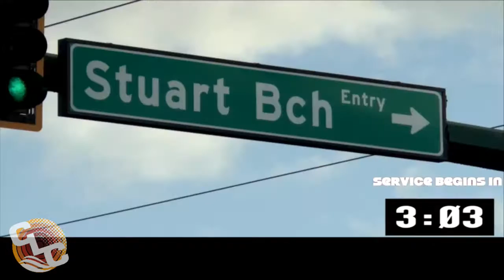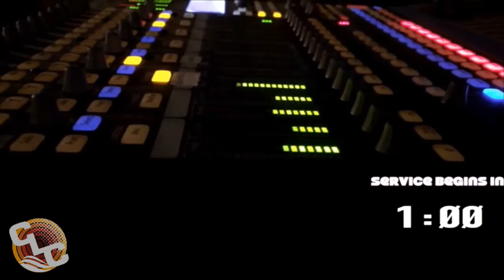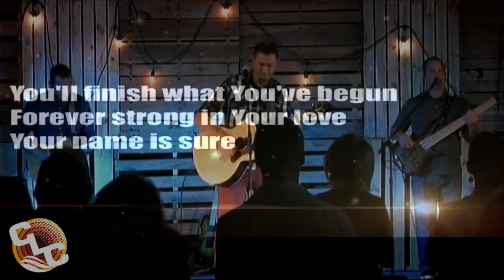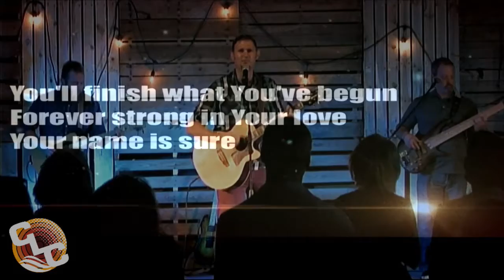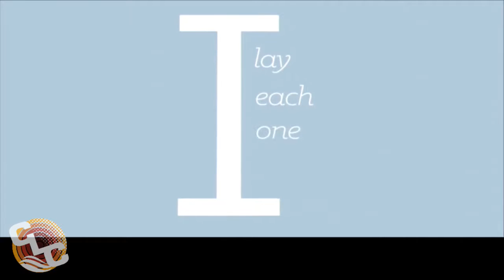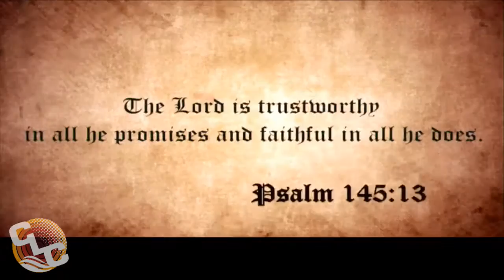September 18, 2016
Week 2 of our Series "In God We Trust" - Pastor James Pendleton